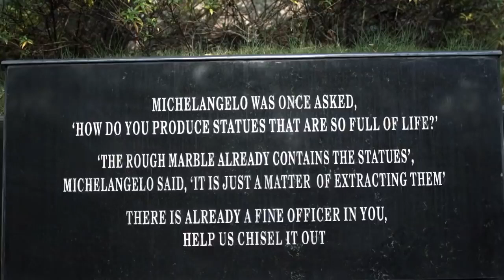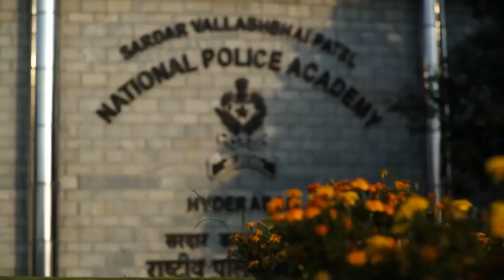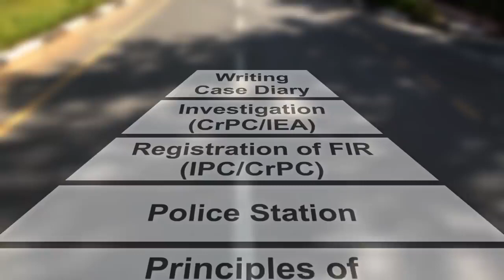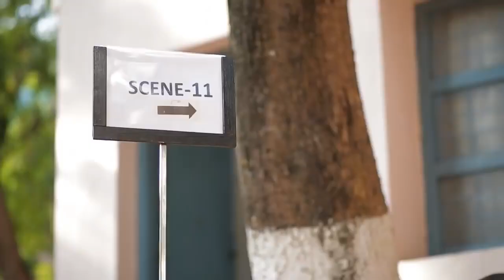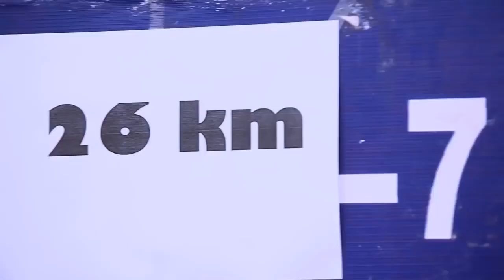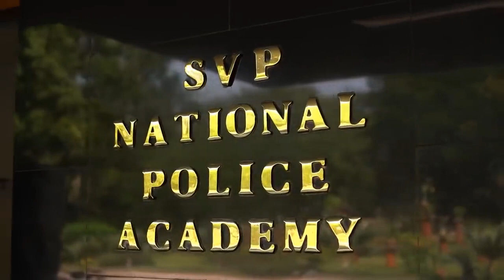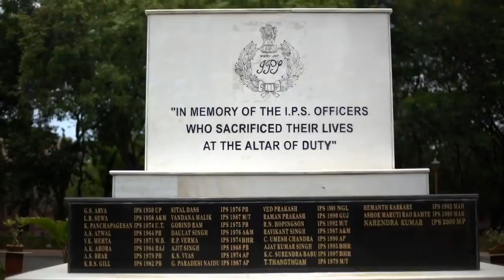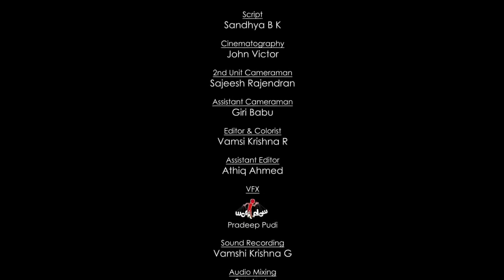IPS Officer Training | SVPNPA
Training of IAS Officer । IAS Officer Training । LBSNAA । IAS Training

UPSC
UPSC IAS Syllabus
UPSC Syllabus
UPSC Online
UPSC Exam
UPSC CSE 2020
Civil Preparation
UPSC Preparation
UPSC Motivation
UPSC Online
Crack IAS
Crack UPSC
UPSC FPFO
EPFO 2020